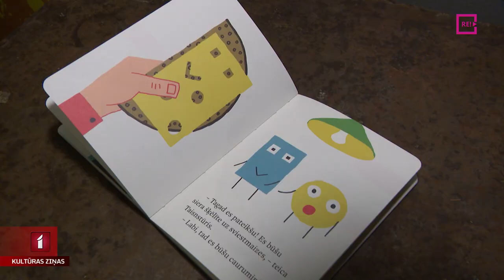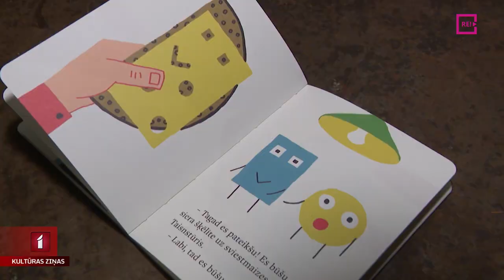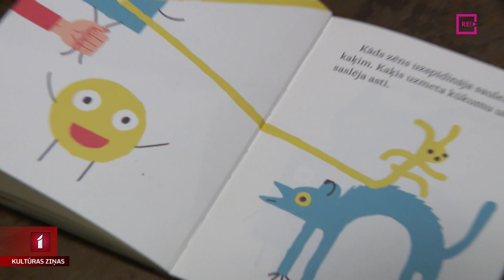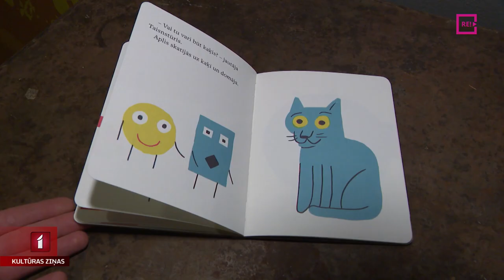“Liels un mazs” izdevuši bērnu grāmatu “Kamoliņš un kastīte”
Divi ģeometriski varoņi, kas, savā starpā sacenšoties, mēģina atrast līdzības ar apkārtesošajiem priekšmetiem. Tāds ir stāsts Ineses Zanderes grāmatā “Kamoliņš un kastīte”, ko laidusi klajā bērnu grāmatu izdevniecība “Liels un mazs”. Stāstu papildina Ernesta Kļaviņa ilustrācijas, un ar autoriem tikās Una Zvejniece.